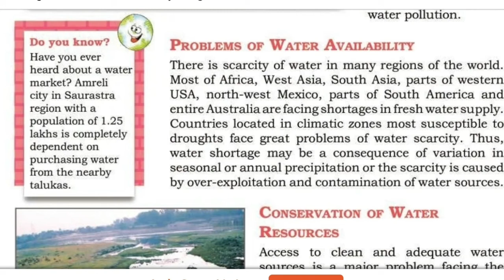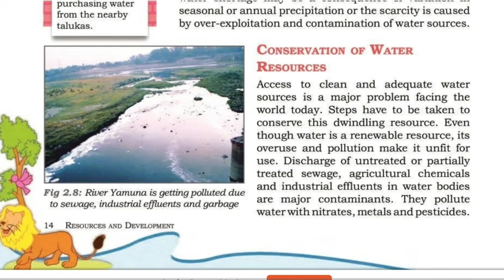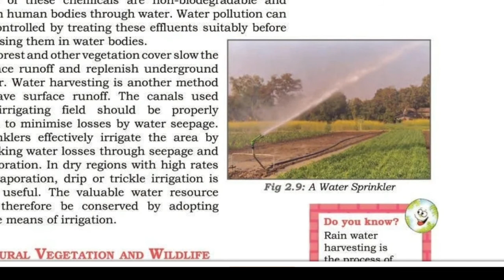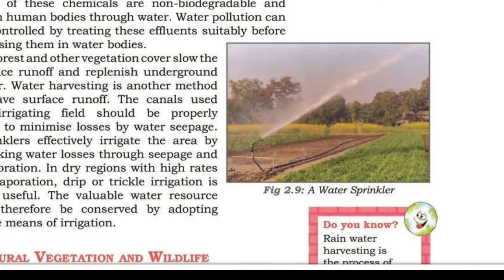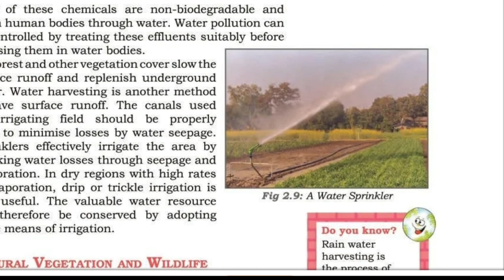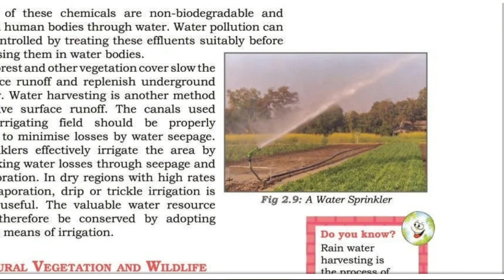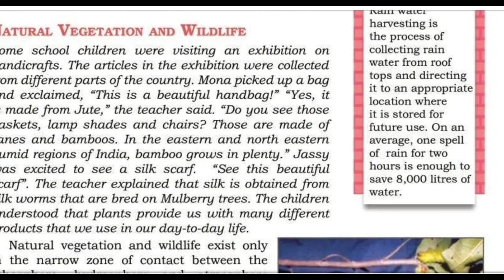CBSE class 8|Geography |chapter 2|Land Soil Water....|part5| explained in malayalam.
Geography
chapter 2
Land Soil Water.
part5
explained in malayalam
Ncert syllabus